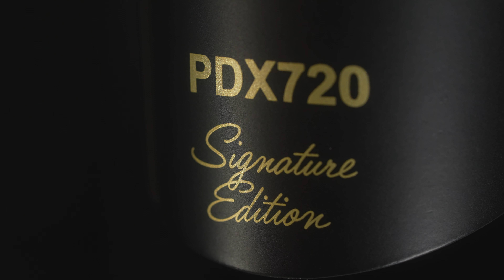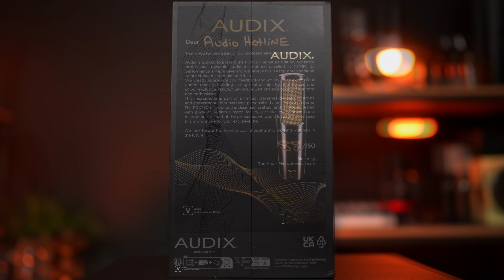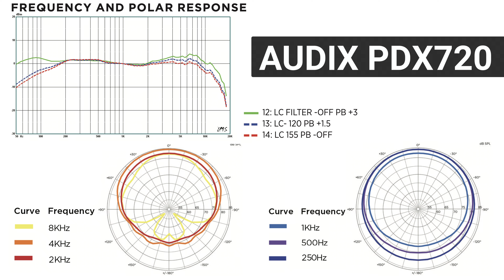Audix PDX720 Microphone Review (ft SM7B, RE20, LS-208, DCM8, MV7X)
The Audix PDX720 is a dynamic microphone with a hypercardioid polar pattern. Even though this looks like your typical broadcast microphone, it has more than meets the eye. It offers filter switches that can help you get your sound as good as possible right at the source. Another way this is different is that this isn't only meant for spoken word / vocals... Audix specifically states that it is also for instruments.
I do several tests in this review, and I tell you all about this microphone. Hopefully, this video can help you decide whether or not you want to try this mic out.

This video also includes a comparison. Here are the mics included in that:
Shure SM7b
Electro-Voice RE20
Lauten Audio LS-208
SE Dynacaster (DCM8)
Shure MV7X
and of course, Audix PDX720

Check out the testing and audio samples and see if this is right for you! Every person has different expectations of audio gear. If the features are what you need, and you like the sound, then it is right for you!

(instructions: find "Audix PDX720" on the page and choose whether you want uncompressed audio, or uncompressed audio with a down res video. The video version helps due to text indicators on the screen telling you which mic is currently on)

Audio Hotline Info

AUDIO

Monoprice XLR (Cheaper XLR Alternative):